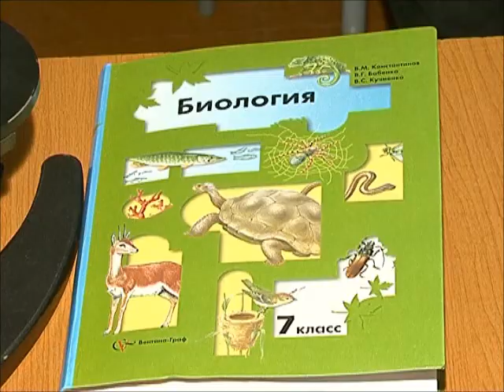Совещание по спецшколе